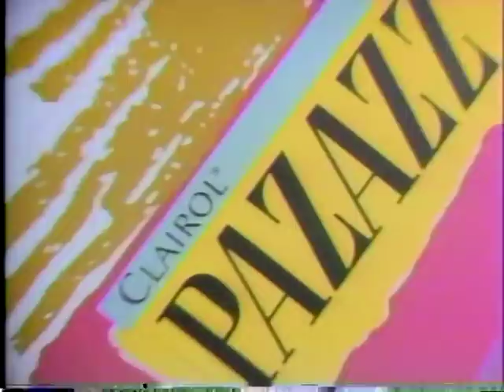Solid Gold - Dionne & Christopher Cross - 2/1/86 complete episode - Part Five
Has it been that long since McDonalds served the McDLT?